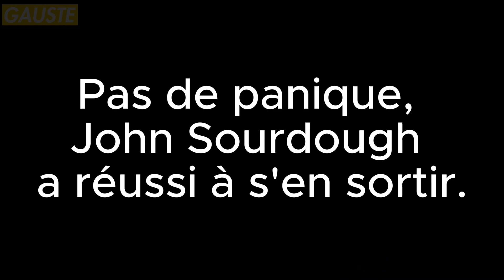QUAND LE RP VA TROP LOIN 😭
QUAND GTA RP VA TROP LOIN PTDRR.